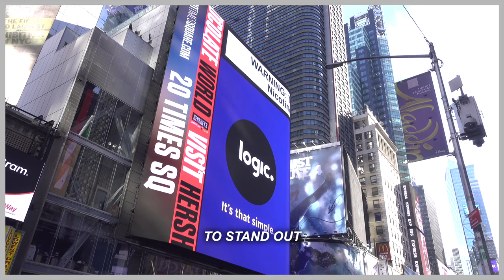How to Think Outside The Box and Grow Your Business Like a Pro!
Traditional ads aren't as effective as they once were. In an increasingly digital age, brands that are able to bring their marketing into the real world will be more memorable. Especially if you can create meaningful experiences for your customers.